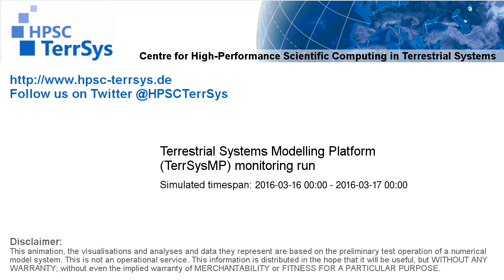TerrSysMP monitoring run 2016-03-16 - water table depth change - NRW (24h)